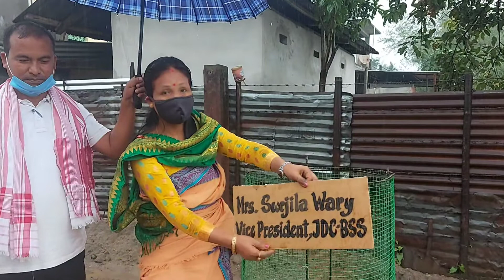world Environment Day, 2021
bodo kochari welfare autonomous council